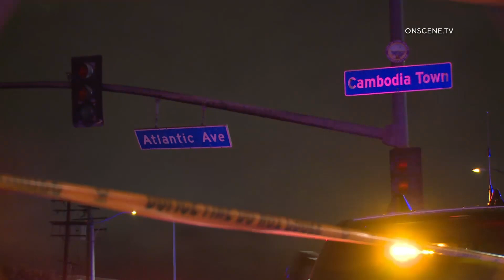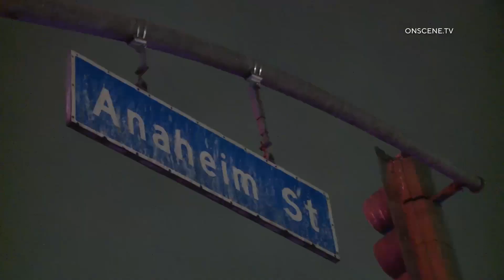Fatality Crash Lands In Building | LONG BEACH, CA 2.21.24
LONG BEACH, CALIFORNIA (CNS) - A motorist was killed in a two-vehicle crash in Long Beach, and an investigation was underway today.
   Officers sent to Atlantic Avenue and Anaheim Street at about 11:50
p.m. Tuesday found the man trapped inside a 2012 Ford Focus, according to the Long Beach Police Department.
   Rodger Lee Watkins, 60, of Long Beach died at the scene, according to
the Los Angeles County Department of Medical Examiner.
   Police said the preliminary investigation indicates that a 2012 Lexus
IS250 was traveling north on Atlantic approaching Anaheim, while the Focus was traveling east on Anaheim approaching the intersection.
   ``The Lexus broadsided the Ford in the middle of the intersection
causing the Ford to lose control,'' police said. ``The Ford struck a traffic
signal light and an abandoned building on the northeast corner of the
intersection. The Lexus lost control and struck a bus bench on the northeast
corner of the intersection.''
   The Lexus driver, a 31-year-old Long Beach resident, was taken to a
hospital for treatment of non-life-threatening injuries, police said. The
person's name was not immediately released.
   ``Speed, distracted driving and impaired driving are being
investigated as potential factors in this collision,'' police added.
   Anyone with information about the crash was urged to call LBPD

Keep Rocking!